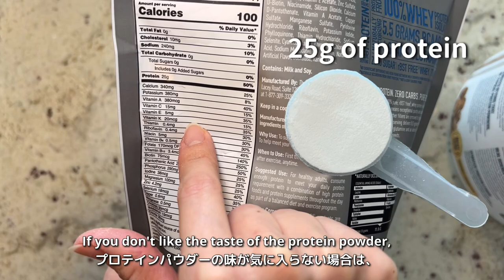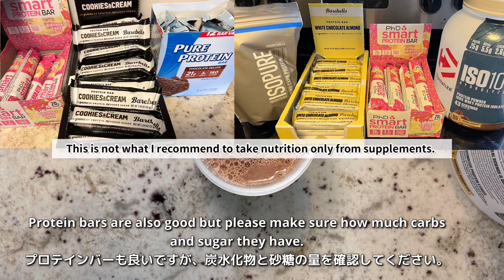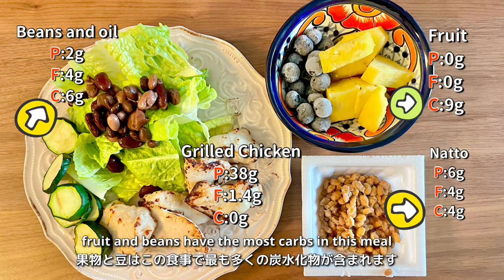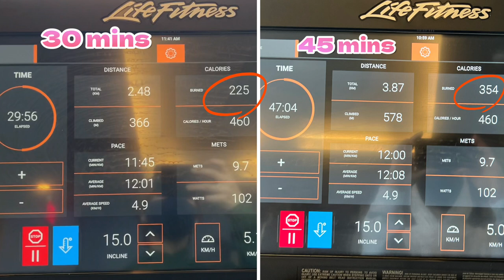【3-week】The Process of Removing Fat/Short Term Diet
Hello everyone! Today, I made a video of the process of gradually peeling off fat and how I tone my body while on a short-term diet.
I hope this video gives you a positive influence!
Thank you for visiting my very new channel Mary Wellness.
I am someone who loves working on myself, and moved to the USA from Japan.
when I moved here, I got so many skin issues that made me sick and depressed.
For instance, got an big acne every single week(unfortunately, they leave marks.Yikes!!), food culture and because of water differences, my hair got dried out.
Finally, I found the solutions that I’m going to share with you!
I hope my videos help someone who is struggling like me.
Since English is my second language, I make a lot of mistakes. I’ll be happy if you point them out in the comments!

50% of the profits from YouTube will be donated.  Details will be shown.

Thanks!

▷If you like this channel, please click Like and